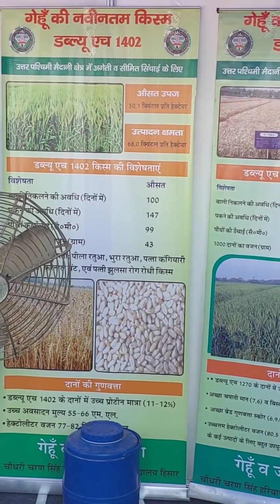गेहूँ की नवीनतम किस्म डब्ल्यू एच 1402